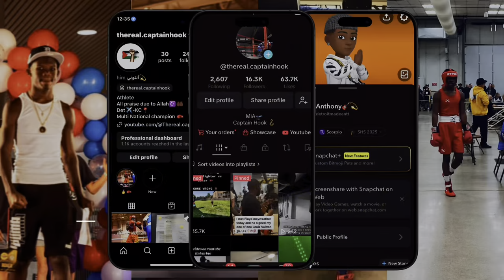A Day in Anthony’s Boxing Life (EP.1) (working on countering off the jab)